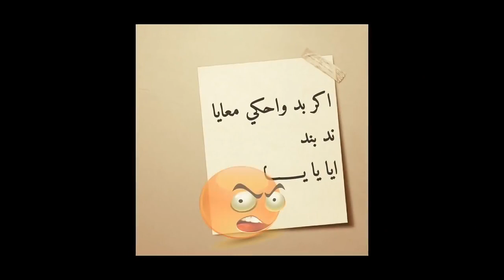الشاب سفيان اكر بد